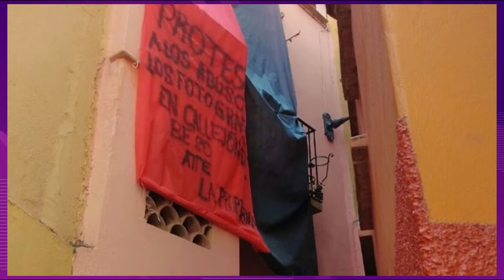Programa Al Aire miércoles 05/10/22: Clausuran Callejón del Beso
Clausuran Callejón del Beso

Este miércoles 5 de octubre fue clausurado el Callejón del Beso, al cual acudían cientos de personas en todo el año, esto debido a que persistían conflictos entre particulares, por lo que autoridades de Guanajuato lo clausuraron, y colocaron triplays en entradas del icónico sitio.

XXXVII Congreso Nacional de la Sociedad Mexicana de Electroquímica

Tuvimos con nosotros al Doctor Jorge Cerna, Director de la Facultad de Ciencias Químicas de la BUAP, el cual nos hizo la invitación al XXXVII Congreso Nacional de la Sociedad Mexicana de Electroquímica, que se llevará a cabo en la ciudad de Puebla, del 10 al 14 de octubre del 2022.

¿Un metro embrujado?

Bueno pues en redes sociales se viralizó un video donde personas viajaban en un metro de la línea B, en la ciudad de México, donde desde la estación Villas de Aragón el metro no se detuvo en ninguna de las 12 estaciones, creando pánico en la gente que viajaba, afortunadamente no pasó a mayores.

La raza de perros que viven más años

Platicamos sobre las razas de perros que viven más años, en esta lita podemos encontrar a Chow Chow, Pastor Shetland, Lhasa Apso, Pug, Shiba Inu, Spaniel tibetano, Bichón maltés, Lebrel italiano, Husky siberiano, Pembroke Welsh Corgi, Beagle, entre muchos otros más

La muerta

Discutimos sobre este platillo poco común y un tanto controversial, esto debido a que un restaurante sacó "La muerta" que prácticamente es una hamburguesa, sin embargo lo curioso de esto es que es con pan de muerto y su ingrediente estrella es el tocino. Está conformada por su mezcla especial de carne de res, cebolla caramelizada, queso cheddar blanco, láminas carnosas y crujientes de tocino y para terminar, crema de tocino.

Persona se escapa de su trabajo y se encuentra a su jefe

En redes sociales se viralizó esta historia donde una persona se escapó del trabajo para irse de vacaciones, pero al tomar el vuelo comercial se encontró con nada más y nada menos que su jefe, el cual solo le echo una mirada.

Saldo de accidentes del transporte público en Puebla

Hablamos sobre este saldo de accidentes del transporte público en la ciudad de Puebla, el cual ya suma más de 80 personas lesionadas durante el primer semestre de este año, los accidentes que destacaron terminaron tanto en choques como en atropellamientos, dio a conocer Ayuntamiento de Puebla.

Divulgación de la ciencia en el museo de UAZ

En la sección del doctor Raúl Mujica tuvimos como invitada a Bertha Michel, directora del Museo de Ciencias de la Universidad Autónoma de Zacatecas (UAZ), quien nos platicó sobre la divulgación científica y sobre Quark que son un grupo de jóvenes voluntarios dedicados a la divulgación científica.